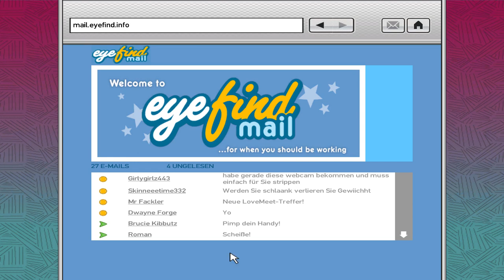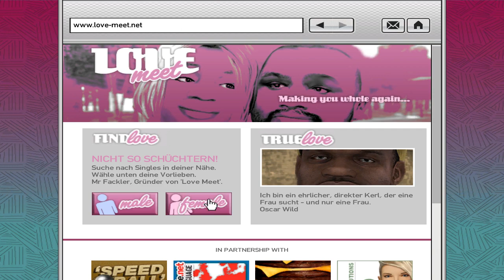Let's Play GTA 4 #049 [ PC | Deutsch | FullHD ] - No way on the subway | Wortspiel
◘ Let's Play Grand Theft Auto 4 (GTA 4)
◘ Angespielt bis Gran Theft Auto 5 (GTA 5)
◘ Grafik auf Ultra
◘ So viel wie möglich erleben

Gran Theft Auto 4

Herzlich Willkommen zu meinem bzw unserem nächsten Projekt namens Let's Play Grand Theft Auto 4. Darin geht es um:

Wir, Nikolai „Niko" Bellic, kommen nach Liberty City um unseren Cousin zu besuchen. Dieser erzählte uns von Anfang an nur Bullshit und zieht uns - wie es auch nicht anders hätte sein können - mit in sein Schlammassel. Da wir auch in Schwierigkeiten in Russland stecken, versuchen wir in Amerika unser Glück. Die Hauptaufgabe des Spiels besteht darin, Niko auf der Suche nach einem Mann, der ihn und seine Freunde im Krieg verraten hat und sich inzwischen in Liberty City aufhalten soll helfen. Dabei haben wir genug Möglichkeiten und extrem viele Stunden Spielzeit. Mehr brauch ich zu GTA 4 wohl nicht sagen, da es die meisten kennen werden. Bei Fragen einfach fragen.

Erstveröffentlichung: PC: 3. Dezember 2008
Plattform(en): PS3, Xbox 360, PC
Spiel-Engine: RAGE
Genre(s): Action

Hier gibts GTA 4 zum Kauf

Hier könnt ihr euch einen Test zu Grand Theft Auto 4 ansehen